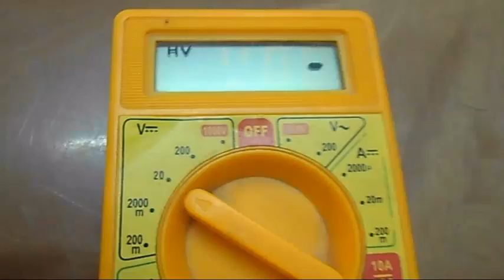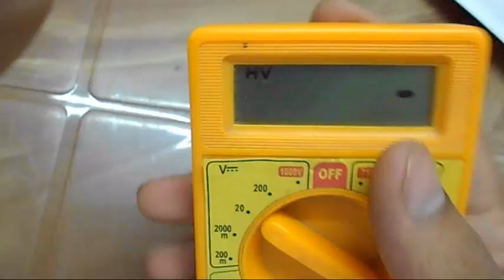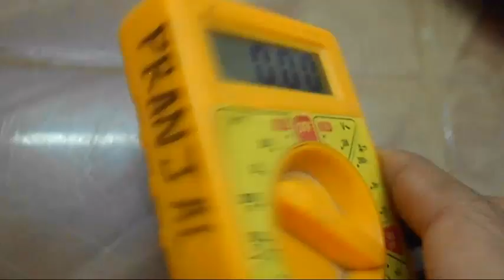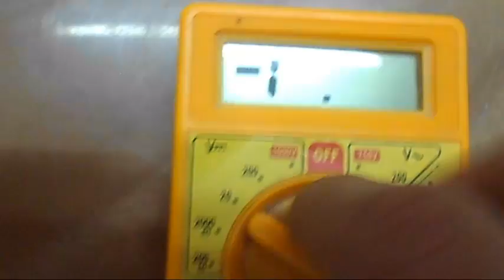Multimeter Display Problem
This is a demonstration of why sometimes the display of these cheap multimeters behave erratically after opening the back panel, maybe for replacing the battery.

The original article, where we stripped the multimeter is at